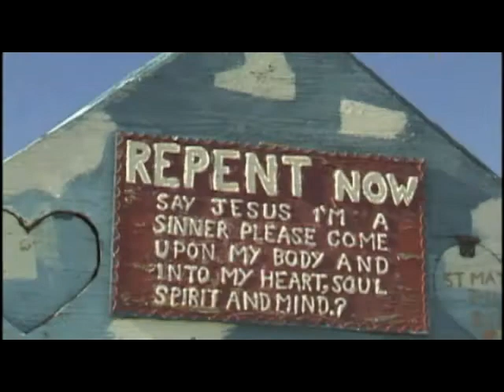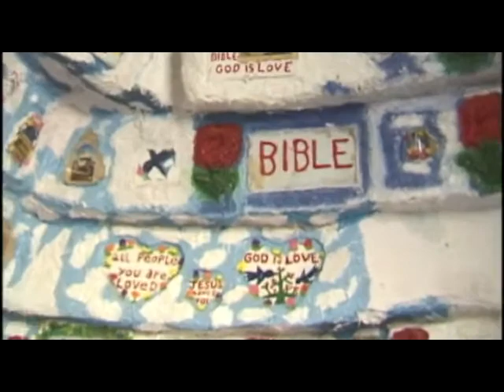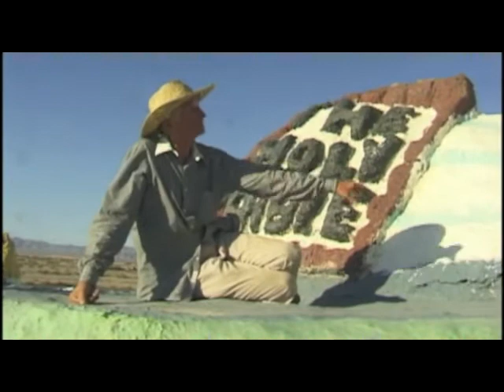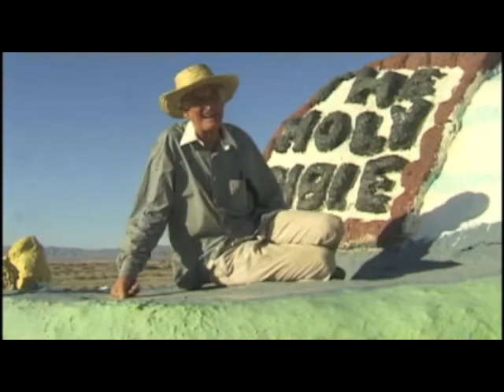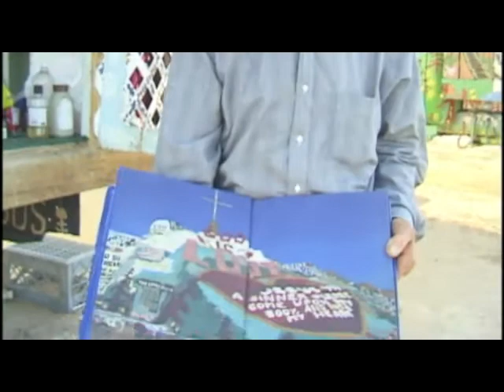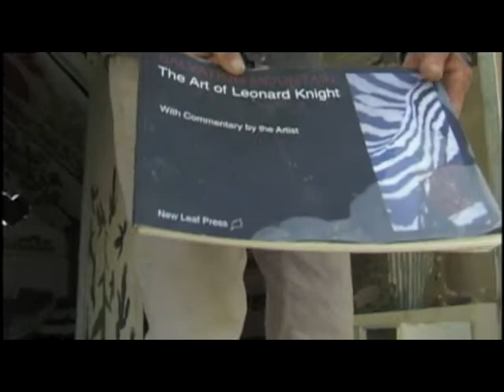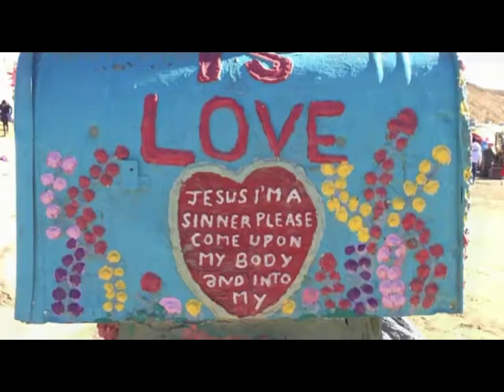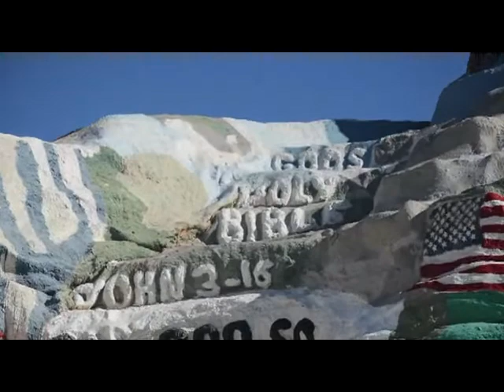Salvation Mountain - A Scott Shaw Film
Salvation Mountain: A Scott Shaw Zen Filmmaking Zen Documentary Filmed in 2000.

Visit the location and hear the words of the man, Leonard Knight, as he discusses his creation of Salvation Mountain.

Knight talks about his life, his philosophies, his religious beliefs, and his historic creation in this documentary created by Donald G. Jackson and Scott Shaw.